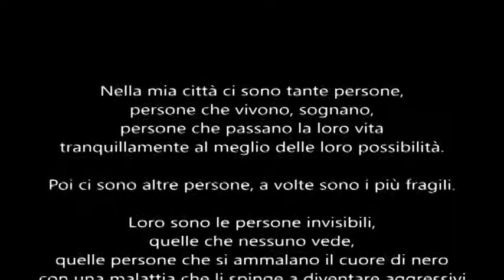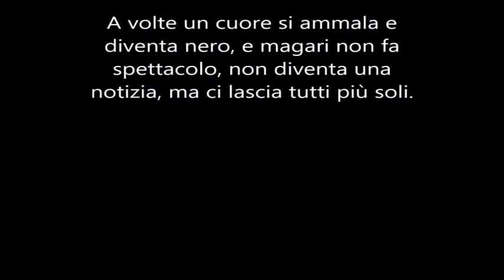Stop alla droga - IPSEOA Vincenzo Gioberti - Classe 2L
Laboratorio teatrale per l’uso consapevole del web nell'ambito del Progetto Rete Solidale Giovani delle ACLi di Roma, realizzato con il contributo della Presidenza del Consiglio - Dipartimento per le politiche antidroga.